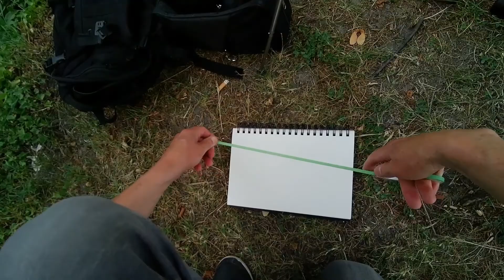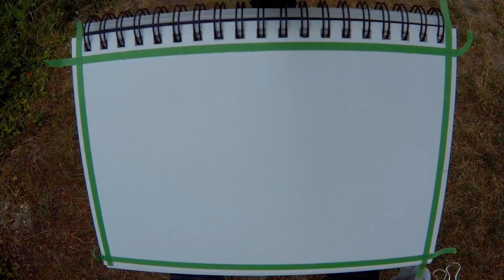Démo Croquis sur carnet à la gouache (pour débutant)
Démo de peinture en plein air (Gouache) débutant
Demo painting outside

N'hésitez pas à me poser des questions :-)